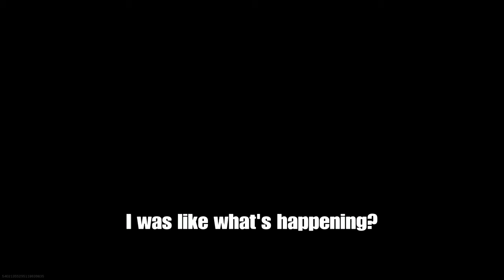Warzone Victory S01E12 (Dutch Commentary/English Subs)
Entire match spoken in Dutch with English subtitles. Warzone Victory season 1 episode 12. We got destroyed by an enemy with c4 while we were all in a SUV. We had to comeback with nothing! Start from scratch. Started from the bottom now we here!